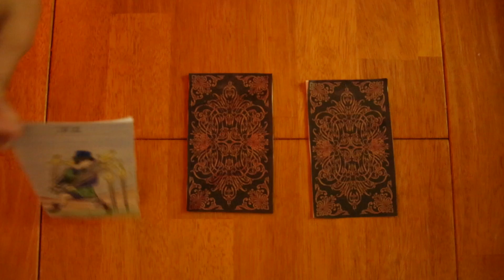Clairvoyance - A 48 Hour Short Film [Zoomfest 2015]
A Kleptomaniac girl finds herself at the Psychic's tarot cards office. She finally embraces her differences through a series of memories that were triggered by the events at the office.

Awards & Recognitions:
- Zoomfest 2015 3rd Best Individual Performance (Arell Bryski)
- [Nomination] Zoomfest 2015 Best Junior Technical

Re-Edited Version Of The Film Submitted to the 2015 Mulgrave Zoom Festival
Theme: Luck of the Draw
Prop: Paintbrush

Equipment
- Main Camera: Canon EOS 5D Mark III
- Glidecam Camera: Canon EOS 5D Mark II
- BTS Camera: Canon EOS 7D
- Lenses: Tamron SP 24-70mm (f/1:2.8) AFA007C-700 Model A007E EF and Canon 70-200mm (f/1:2.8) EF
- Drone: 3DR Solo
- Drone Camera: GoPro Hero 4 Black
- Backup Cameras: GoPro Hero 4 Silver, GoPro Hero 3+, Canon EOS 50D

Other Equipment
- Glidecam xr-2000
- Manfrotto 190MFV Magfiber Tripod
- Manfrotto 501HDV Tripod Head With Manfrotto Tripod
- Came TV DSLR Cage
- Rode Videomic Pro
- Audio Technica AT897 Shotgun Mic

Editing Platforms:
Final Cut Pro X
iZotope RX 5